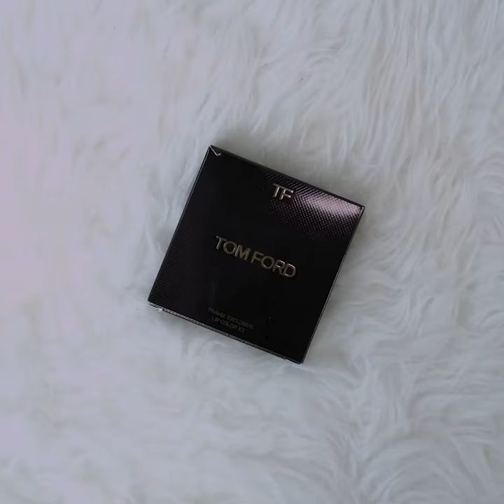Unboxing Clozette: Tom Ford Lip Colour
Couldn’t decide your look for the day? When in doubt, go for a dramatic lip. Choosing a bold lip colour has the power to define your look. So, whether it’s day or night, don’t be afraid to bring the focus to your perfect pout. Make a glam statement with the Tom Ford Lip Colour Set.

for more fashion, beauty, and lifestyle inspiration from around Asia!